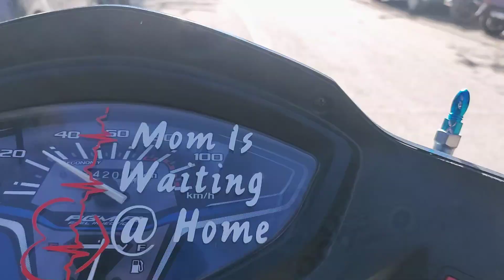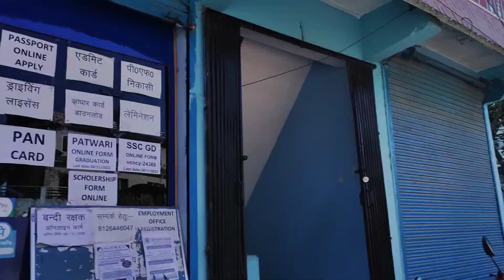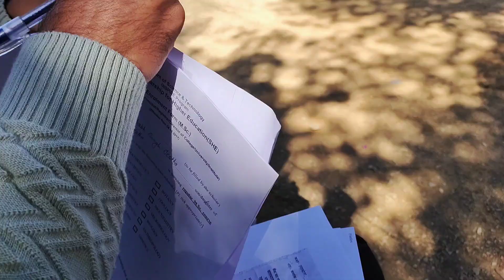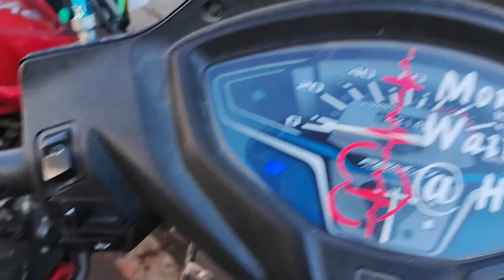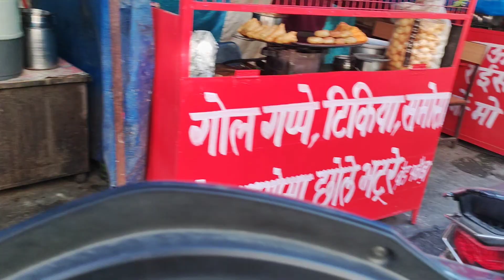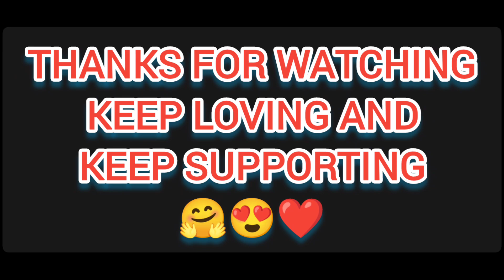Aaj is लड़की ने momos खिलाए 😂 || motovlogs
@Loveraj Koshyari Vlogs theuk07rider aamirmajid cutegirl prorider1000 #pithoragarh